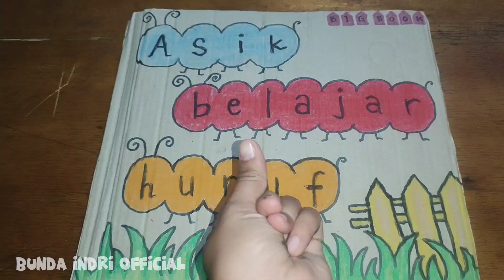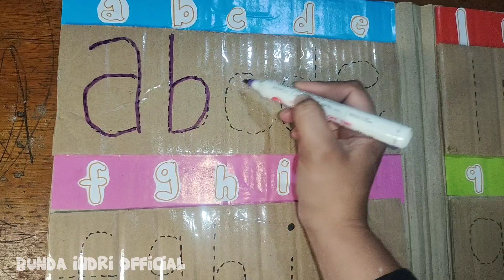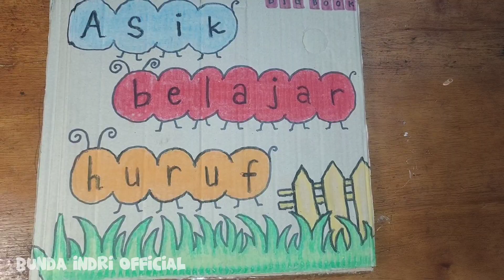Membuat alat Permainan Edukatif - Big Book || Melatih kemampuan Pra-Menulis anak usia dini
Belajar mengenal huruf dan menulis menggunakan alat permainan edukatif yang kita buat sendiri hanya menggunakan kardus bekas

Alat dan Bahan :
- kardus bekas
- kertas origami
- double tip
- isolasi bening
- gunting
- lem